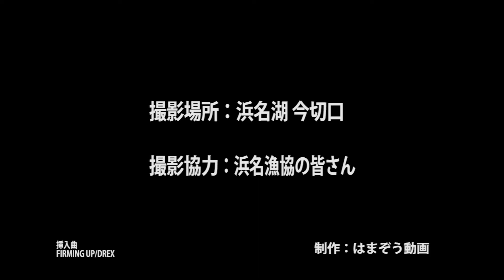【はまぞう動画 食】［告知ロング版］遠州の食を伝える〜遠州灘・浜名湖の幸〜「舞阪しらす漁 大船団」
【はまぞう動画 食】遠州の食を伝える〜遠州灘・浜名湖の幸〜「舞阪しらす漁 大船団」
撮影日：12月6日
撮影場所：浜名湖 今切口
撮影協力：浜名漁協の皆さん
挿入曲：FIRMING UP/DREX

【はまぞう動画 食】では、静岡県西部地区の『食』についてお届けして行きます。
自分の住んでいるまちの事。
自分の食べている食の事。
もっと知りたくない？
自分の地域の事をもう少し知ってみましょう♪誇れるものが沢山あるんです♪